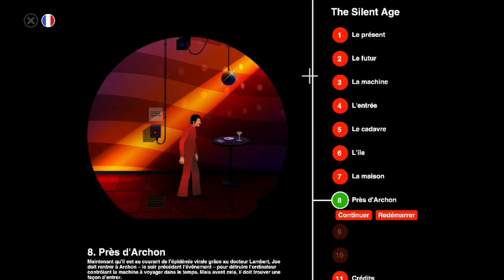The Silent Age #8 - D'une balle deux coups - Let's play fr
Rentré en ville grâce au van donné par R. Lambert, Joe doit maintenant accomplir sa mission : empêcher la machine à voyager dans le temps de partir et de revenir avec le "patient zéro", celui qui a rapporté la maladie mortelle avec lui...